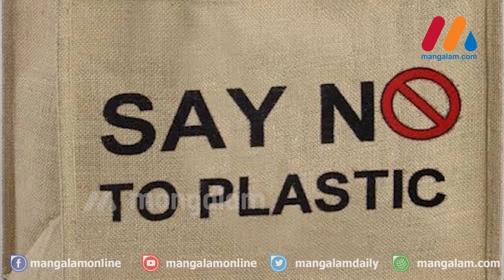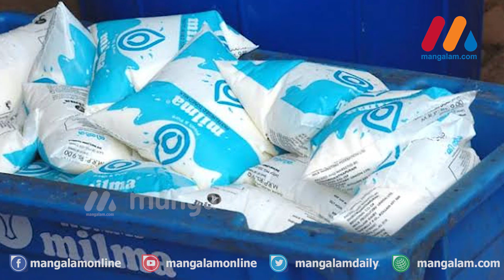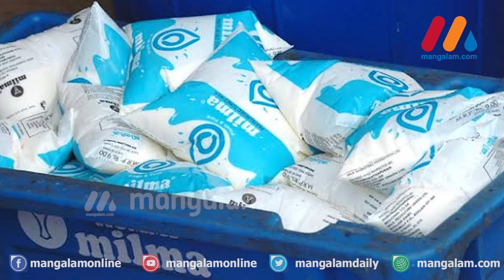പ്ലാസ്റ്റിക് നിരോധനത്തില്‍ കൂടുതല്‍ ഇളവുകള്‍ ബ്രാന്‍ഡഡ് ഉത്പന്നങ്ങള്‍ക്ക് നിരോധനമില്ല മത്സ്യം മാംസം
പ്ലാസ്റ്റിക് നിരോധനത്തില്‍ കൂടുതല്‍ ഇളവുകള്‍; ബ്രാന്‍ഡഡ് ഉത്പന്നങ്ങള്‍ക്ക് നിരോധനമില്ല; മത്സ്യം, മാംസം എന്നിവ പ്ലാസ്റ്റിക്കില്‍ പൊതിയാം